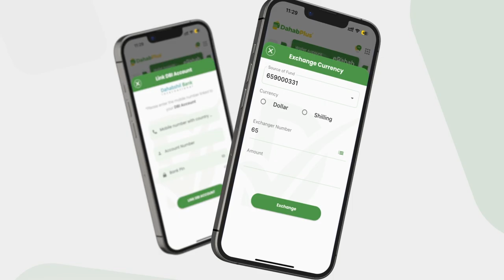Dowladda Federaalka oo lagu eedeyay in ay La-dagaalankii AS kaga mashquushay ajandayaal kale.